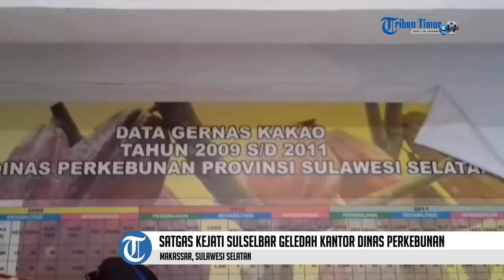Satgas Kejati Sulselbar Geledah Kantor Dinas Perkebunan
Satuan tugas Kejaksaan Tinggi Sulawesi Selatan dan Barat menggeledah kantor Dinas Perkebunan Provinsi Sulawesi Selatan di Jl Perkebunan Makassar, Rabu (20/06/2016) siang. Setidaknya satu koper berkas dokumen yang berkaitan  dengan pengadaan sambung pucuk bibit kakao  yang tengah diusut Kejati disita di ruangan kerja pegawai Dinas Perkebunan. Dokumen yang ditemukan langsung dibawa ke kantor Kejaksaan untuk proses pendalaman seputar proyek pengadaan sambung pucuk yang menelan anggaran senilai Rp 17 miliyar.